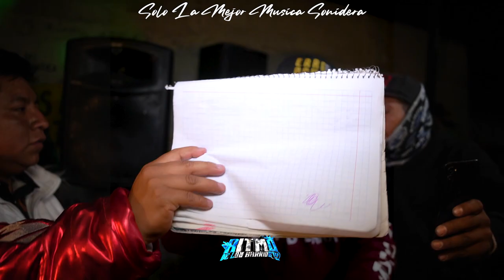🔥 Asi Inicia Sonido La Sombra Con Un Clasico Correjido Y Aumentado Sonaja Y Tambor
Asi Inicia Sonido La Sombra 🔥 Con Un Clasico Correjido Y Aumentado
🔴 Sonaja Y Tambor 🔴
Desde Minerales Del Sur Puebla